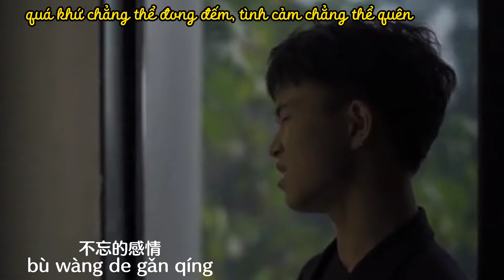[Vietsub] Chiếc Bóng Nói - 影子说 | Lạc Tiên Sinh - 洛先生